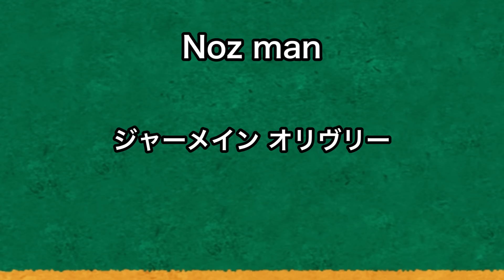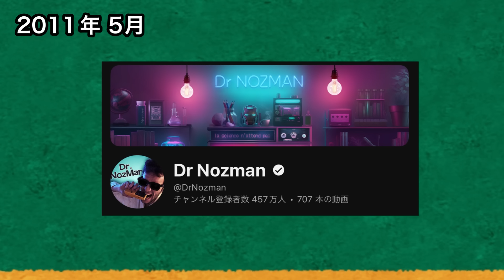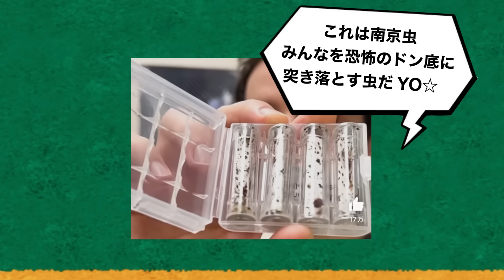ジオードニキとは何者なのか解説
これはジオードだよ